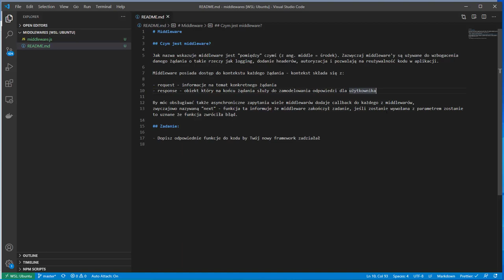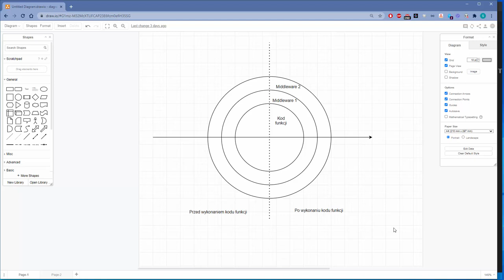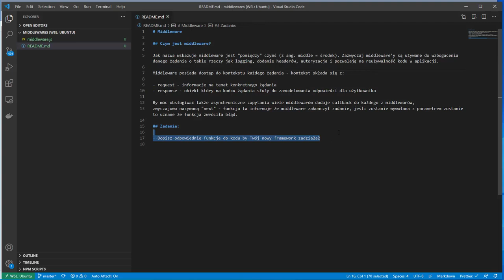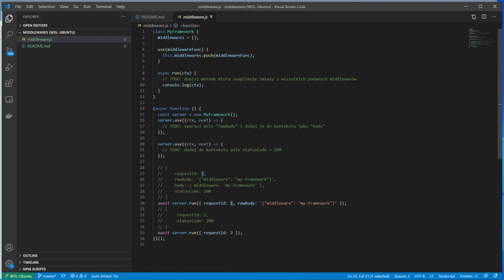Warstwy pośrednie ('middlewares')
Cześć! Czym jest middleware? Dlaczego jest tak ważny? Chciałbyś poznać odpowiedzi na te pytania? Jeśli tak - odpal film Naprawdę warto! 😎

Po więcej wiedzy o TypeScript i Node.js zapraszamy tutaj.

Żądny wiedzy?